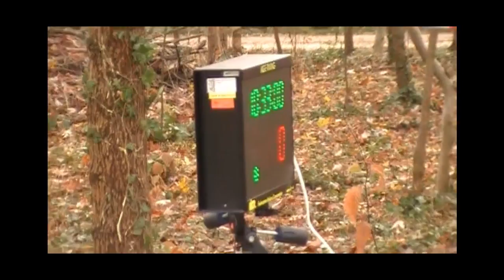12° Prealpi Master Show 2010 Show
P.s. 1-2 solo spettacolo!!